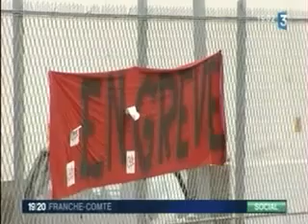Reportage FR3 - Grève à Lisi Automotive Mélisey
Reportage de France 3 Besançon le 14 mars 2011 sur la grève du site de Mélisey de Lisi Automotive - Former.